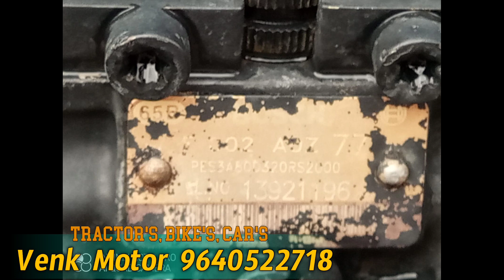Eicher 380 || Model 2021 || 7995139369 || Second hand tractor sale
Eicher 380 || Model 2021 || 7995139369 || Second hand tractor sale || @TractorGuide @venkmotors @VenkyWholesaleTelugu